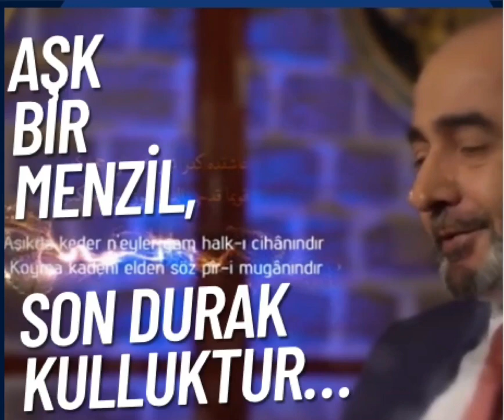Efendimizin Dünyayı Şereflendirme Anları